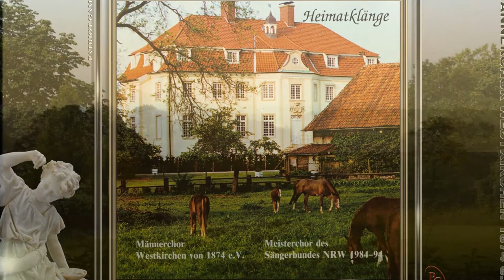MÄNNERCHOR WESTKIRCHEN 1874 e.V. ~ Die Himmel rühmen ~ HEIMATKLÄNGE ~ Ltg. Heribert Friedrich Klein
" MÄNNERCHOR WESTKIRCHEN 1874 e.V. "
- Heimatklänge
- Leitung: Musikdirektor FDB Heribert Friedrich Klein
- Meisterchor des Sängerbundes NRW 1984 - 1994

01. Frisch gesungen ~ Friedrich Silcher
02. Der Lindenbaum ~ Friedrich Silcher - Franz Schubert
03. Untreue, "In einem kühlen Grunde" ~ Friedrich Silcher - Fr. Glück
04. Ännchen von Tharau ~ Friedrich Silcher
05. Der Winter ist vergangen ~ Hermannjosef Rübben
06. Steh'n zwei Stern ~ Heribert F. Klein
07. Die Himmel rühmen ~ Ludwig van Beethoven
08. Psalm 95 - Kommt, laßt uns beten ~ Moritz Hauptmann - Klein
09. Gottes ist der Orient ~ Franz Liszt
10. Beim Kronenwirt ~ Kurt Lissmann
11. Hab mein Wagen voll geladen ~ Wolfgang Lüderitz
12. Johannisnacht ~ Otto Jochen
13. Die Nacht ~ Franz Schubert
14. Dunkle Augen ~ Klaus Ochs
15. Kleine Barke ~ Wilhelm Heinrichs
16. No'n Riägen ~ Robert Carl
17. Uchtetied ~ Heribert F. Klein
18. O du mien Mönsterland ~ Robert Carl

- Mit freundlicher Unterstützung der Sparkasse Westkirchen
- Titelfoto: Hans Dieck, Westkirchen / Foto: Albert Schmidt
- Engelsmann Life Records GmbH 1995